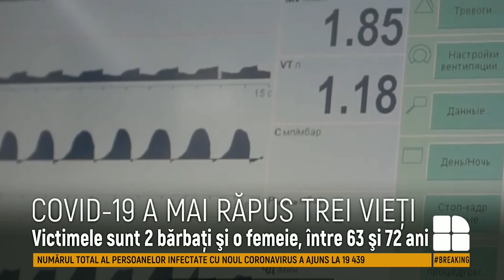COVID-19 a mai răpit trei vieţi